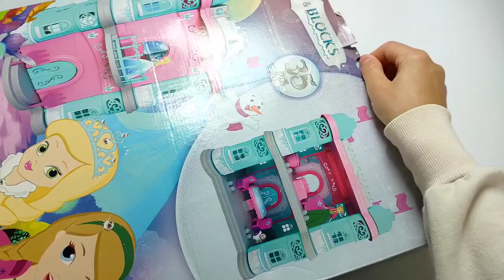정국(Jung Kook)' Sevendisney (MV)오 마이 걸_여름 이 들려 회식 [SUB] 어느 날 우리집 현관으로 박보영이 들어왔다. [차린건 쥐뿔도 없지만]이영지